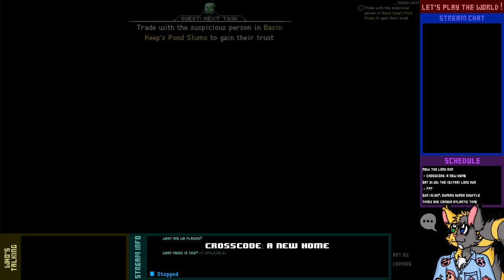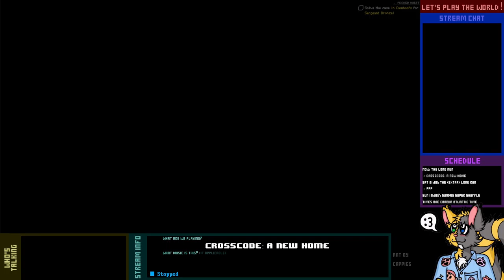Let's Play Live! - CrossCode: A New Home - 13-1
We're not quite ready to fight Apollo yet, so let's level and gear up by doing a few quests.

And then I forget what I was doing.